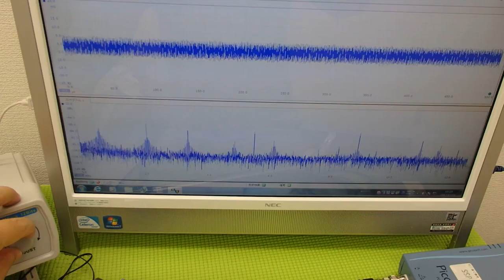オリジナル超音波プローブの「発振・制御」技術 ultrasonic-labo